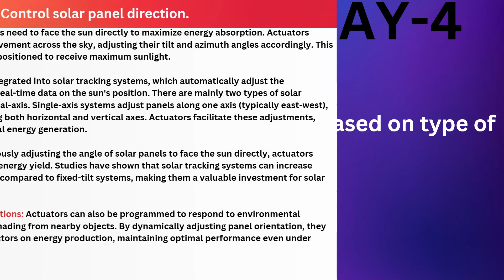70 W3 D4 PART 3 Demonstrate and explain the role of Actuators in Packaging Labelling Solar Panel